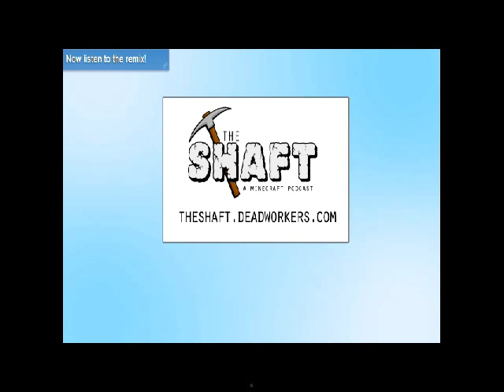In Search Of Diamonds - (Minecraft / Music Video)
Hier die German Lyrics:

Wachte diesen Morgen am Strand auf.
Fing an zu laufen es ist 'ne Routine.
Ich war auf der Suche nach Diamanten.
Lass mich euch erzählen, was ich sah.
Ich sah,
ein Schloss, mit 'ner tollen Aussicht,
Felder voller Bambus,
Typ von KungFu,
eine gigantische Schraube,
ein Känguru,
Hühnersuppe
und eine Frau, die lebte in 'nem Schuh.
Ich sah,
einen weißen Wal,
den heiligen Gral,
piratenschiffe ohne Segel,
Luftpost,
Vulkan Fail,
nicht maßstabsgetreue Pyramiden und
Dinge wo ich nicht genauer eingehen will.

Du weißt nie, was du finden wirst,
eine Welt formen wie du es magst,
sieh' selbst und begleite mich.
Eine Welt voller Wunder, Landschaften und Schönheiten,
über die Berge und dem Meer.
Dennnoch fand ich keine Diamanten.

Ich lief Meilen über Meilen,
immernoch keine Diamanten gefunden,
vieleicht sollte ich im Untergrund nachsehen?
Ich fing an ein Loch zu graben,bohrte mich durch Drek und fiel durch, landete im Wasser.
WO BIN ICH NUR HINEINGERATEN ?

Lavasee nahe dem Erdkern,
Kratos von God Of War,
Pilzsporen,
Weinkeller,
Statue von Dumbledore,
Holzschuppen mit 'nem Bett,
Spinnen und Untote,
Pfilspitze,
Brotlaib,
gigantische Spule mit goldenen Faden.
Ich sah ein Funkeln im Dunkeln,
schlug mit meiner Axt genau an dieser Stelle
und so fand ich meine Diamanten!

Oh, ich bin so glücklich ich könnte ein Schwein reiten!

English Lyrics:Woke up this morning on the beach,
Started walking, it's my regular routine.
I was on the search for some diamonds,
Let me tell you just what I've seen.

I saw...

a castle with a view,
fields of bamboo,
guy from Kung Fu,
a giant screw,
a kangaroo,
some chicken stew,
and the woman who lived in a shoe.

I saw...

a white whale,
the holy grail,
Pirate ships without a sail,
air mail,
volcano fail,
pyramids not to scale,
and some things I should not go into detail.

You never know what you will find
shaping a world that's in your mind.
See for yourself and walk with me

A world of wonder, a land of beauty.
Across the mountains and over the sea
but I still haven't found any diamonds.

I've been walking around for miles,
still no diamonds to be found.
Maybe I should look underground.

I started digging a hole,
drilling through dirt, then I fell through,
landed in some water.
What have I gotten myself into?

I saw...

Lava lake near the core,
Kratos from God of War
mushroom spore,
liquor store,
statue of dumbledore.

Wooden shed with a bed,
spiders and the undead,
arrowhead,
loaf of bread,
giant spool of golden thread.

I saw a sparkle in the dark.
I put my axe right through that mark.
At last found me some diamonds.
Oh I'm so happy I could ride a pig!